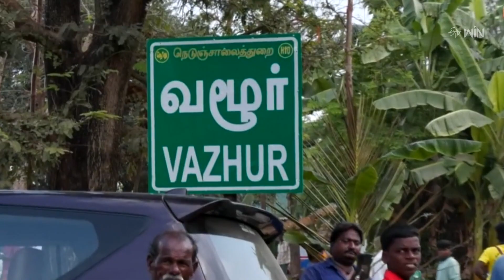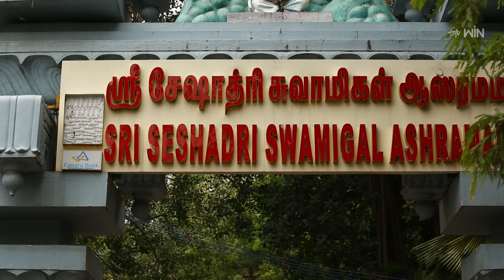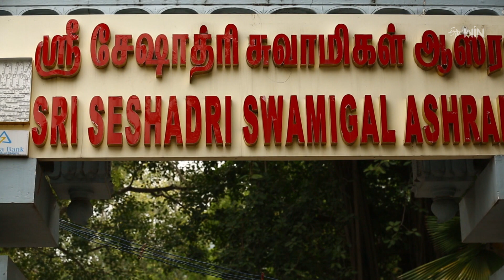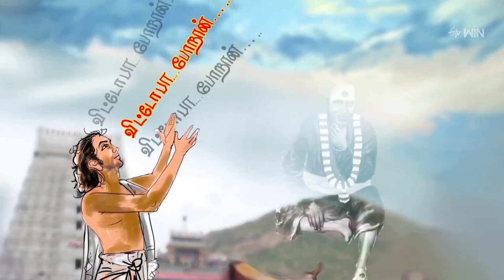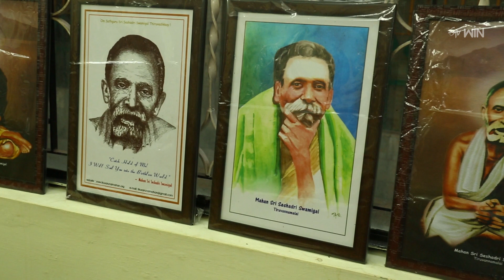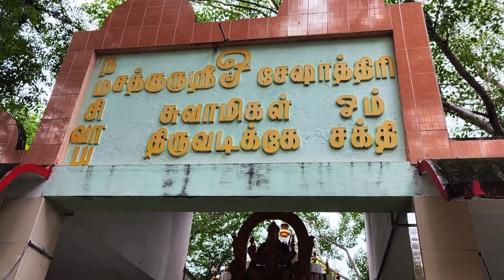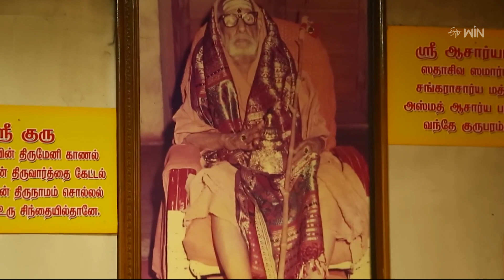Shri Seshadri Swamigal Ashramam - Tiruvannamalai | Guru Peetam | 25th Feb 2024 | ETV Life Spiritual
సనాతన ధర్మ పరిరక్షణలో
గురుపీఠాల ప్రాధాన్యం
శ్రీ శేషాద్రి స్వామిగళ్‌ ఆశ్రమం, తిరువణ్ణామలై, తమిళనాడు, గురుపీఠం

Guru Peetam explores the Shri Sheshadri Swamigal Ashramam in Tiruvannamalai, Tamil Nadu, narrates the history of the Ashramam, and recounts his immense service.